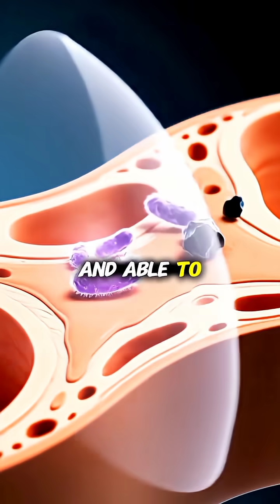Human Skin Renewal: 1 Million Cells Every Day!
Did you know your skin is constantly renewing itself? Every single day, your body sheds 1 million old skin cells, while millions of new cells rise to the surface. This natural cycle repairs damage, protects you from bacteria and pollution, and keeps your largest organ healthy and glowing.

In this video, discover the fascinating science of skin renewal, microscopic flaking, and how your body quietly maintains a strong protective layer 24/7.

Follow for more mind-blowing human body facts!